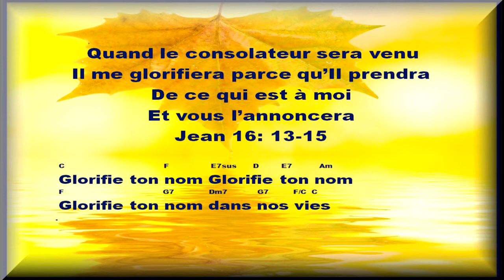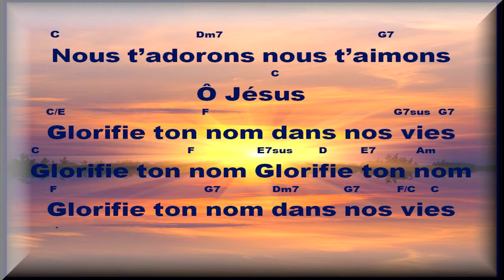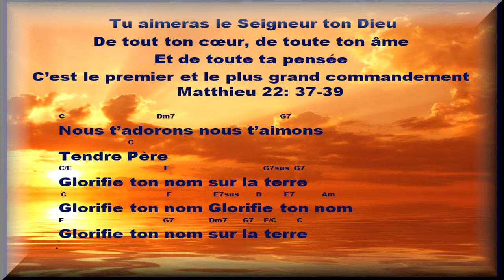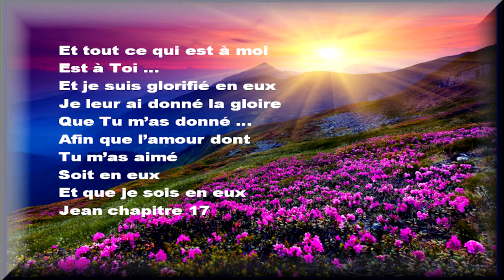Nous t'adorons Pal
Arrangement musical pour chanter, s'amuser et pratiquer la musique évangélique. L'original se trouve dans Jeunesse en mission Vol. 1 no 329